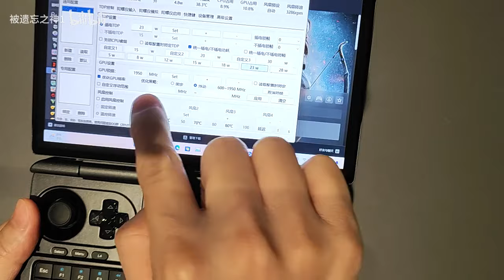Dragon's Dogma 2 on Win mini 7840U with 23W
FSR3 all low 720P
GPD Win mini
The lighest 120Hz VRR Landscape Game Console